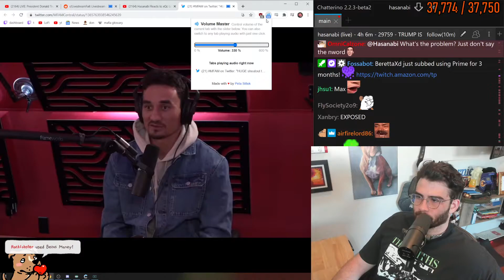TimTheTatman receives a big L on Joe Rogan